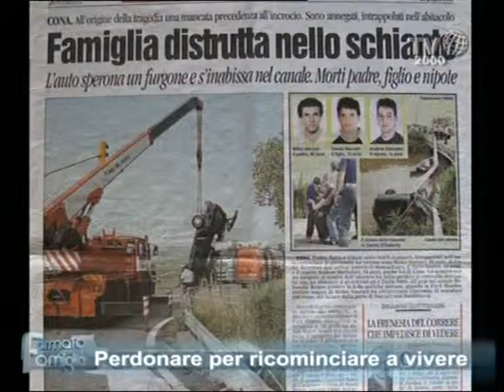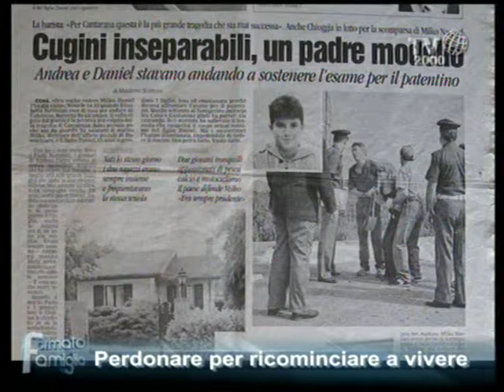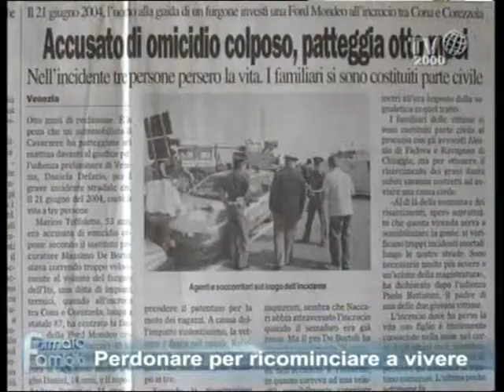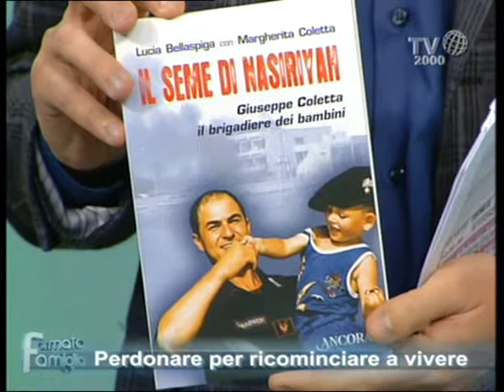Perdonare è possibile? 2 di 4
Perdonare qualcuno è possibile? E perdonare se stessi?
Formato famiglia dedica una puntata a questo tema con testimonianze e pareri, tra gli ospiti Tonino Cantelmi psichiatra e psicoterapeuta.